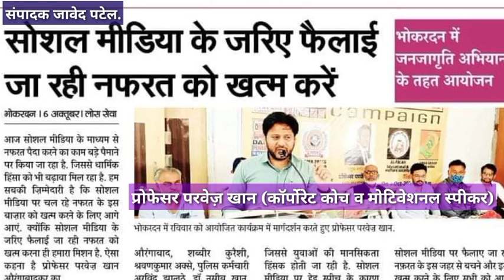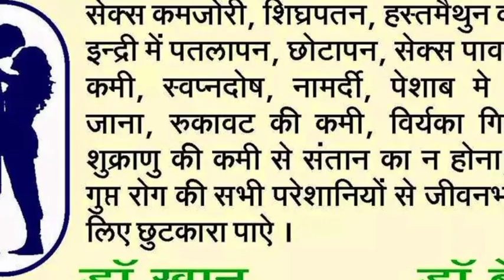सोशल मीडिया पर हिजाब को लेकर फैलाई जा रही नफरत!STOP HATE ON INTERNET! खबरदार नौजवानों से खास अपील.!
STOP HATE ON INTERNET Aurangabad updates सोशल मीडिया के जरिए फैलाई जा रही नफरत को खत्म करें प्रोफेसर परवेज़ खान (कॉर्पोरेट कोच व मोटिवेशनल स्पीकर)

सोशल मीडिया हिजाब को लेकर फैलाई जा रही नफरत!STOP HATE ON INTERNET प्रोफेसर परवेज़ खान (कॉर्पोरेट कोच व मोटिवेशनल स्पीकर)

✅Likes
✅Comments
👉News .